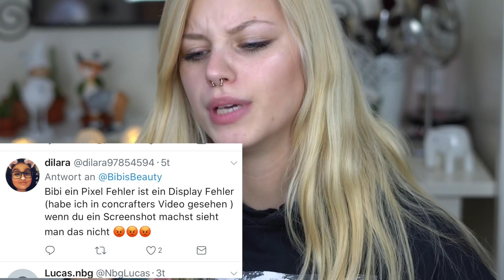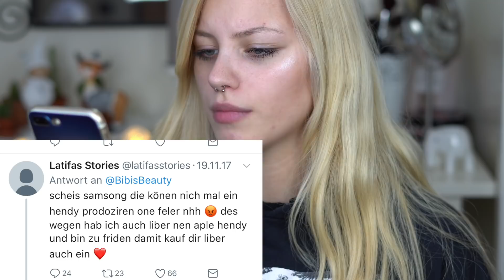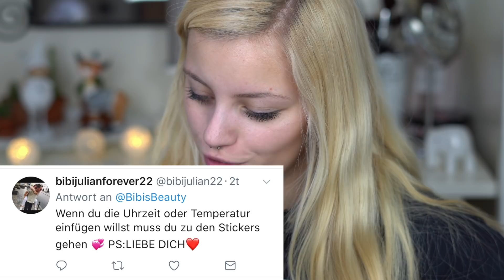Die DÜMMSTEN/WITZIGSTEN Tweets an BibisBeautyPalace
Dieses Video soll in keinster Weise Beleidigend wirken und dient einzig und allein der Unterhaltung.

Wir sehen uns hoffentlich jeden geraden Tag bis zum 24.12! Ab dem 12.12 kommt jeden zweiten Tag ein neues Video von mir. Immer neue Themen, also wirklich für jeden ist was dabei :P

🔮Bücher Instagram: @dunkelbuntebuecherwelt

▶️Schnittprogramm: iMovie